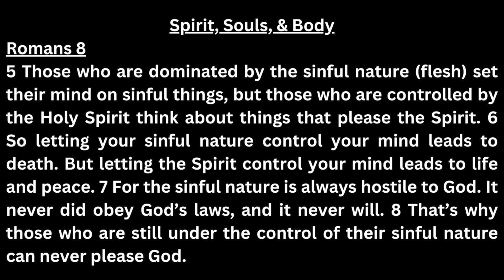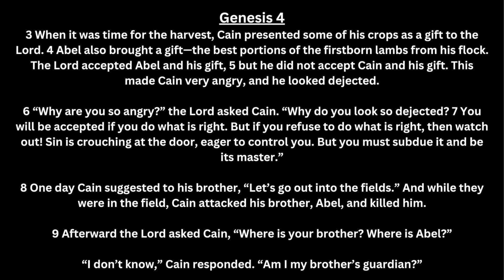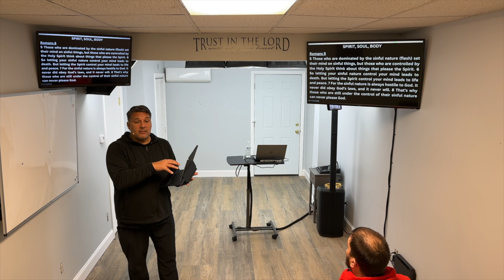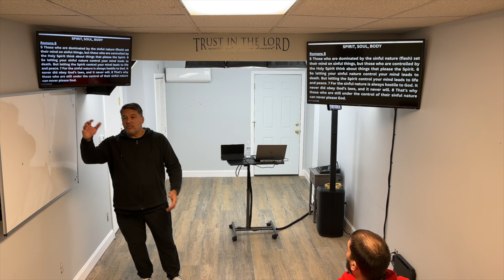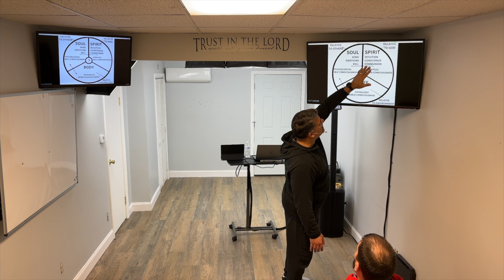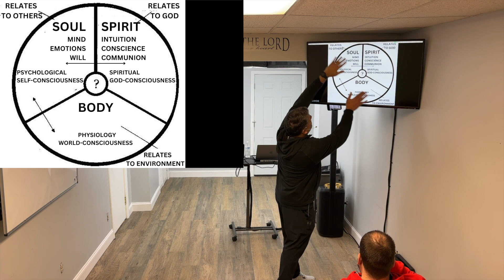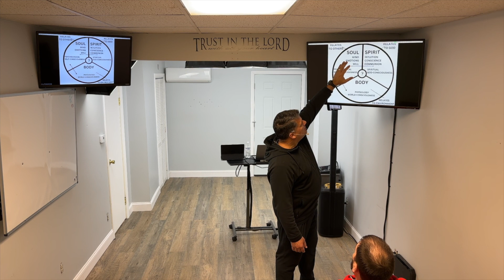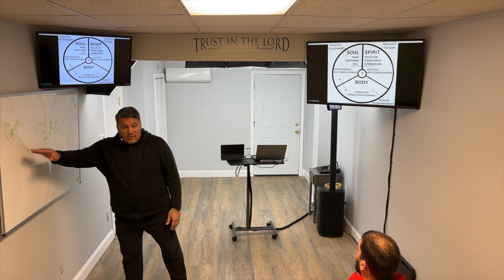Josue Rodriguez: SPIRIT, SOUL, & BODY | WHO ARE YOU?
When we resist the prompting of the Holy Spirit, by default, our human spirit attempts to satisfy the cravings of our sin nature (flesh) that we inherited from Adam. But when we surrender to the convictions of the Holy Spirit, we connect with the God Head, Father, Son, and Holy Spirit, which brings us in alignment with Him and His will. Then "His Spirit joins with our spirit to affirm that we are God’s children" -Romans 8:16.

Romans 8
5 Those who are dominated by the sinful nature think about sinful things, but those who are controlled by the Holy Spirit think about things that please the Spirit. 6 So letting your sinful nature control your mind leads to death. But letting the Spirit control your mind leads to life and peace. 7 For the sinful nature is always hostile to God. It never did obey God’s laws, and it never will. 8 That’s why those who are still under the control of their sinful nature can never please God.

12 Therefore, dear brothers and sisters, you have no obligation to do what your sinful nature urges you to do.